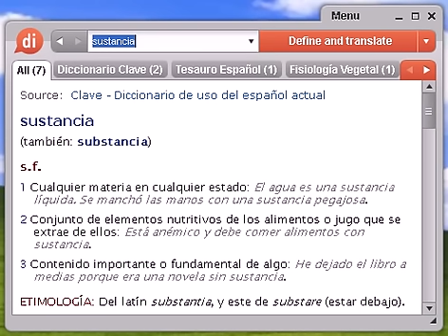Definición de sustancia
Source:  Glosario de Fisiología Vegetal Sustancia ergástica Producto pasivo del protoplasto; producto de almacenamiento o de desecho.

Source:  Glosario español de Biología y Botánica Sustancia intercelular Ver laminilla media.

Source:  Glosario español de Biología y Botánica Sustancias ergásticas Productos pasivos del protoplasto, tales como los granos de almidón, glóbulos lipídicos, cristales y fluidos; aparecen en el citoplasma, orgánulos, vacuolas y paredes celulares.

Source:  Glosario español de Biología y Botánica Sustancias pécticas Grupo de carbohidratos complejos derivados del ácido poligalacturónico, que se produce en las paredes celulares vegetales; es particularmente abundante como constituyente de la laminilla media.

sustancia, diccionario, define, definir, significado, español, castellano, Dixio, sustancias